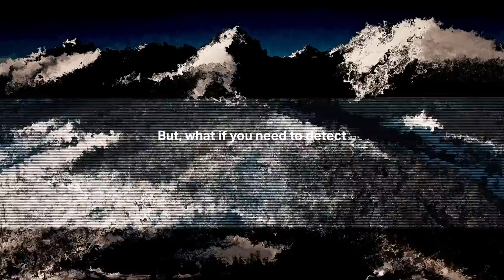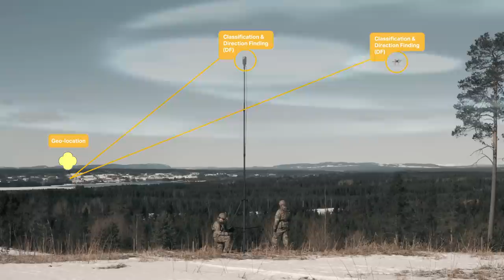Sirius Compact – a passive electronic warfare sensor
Sirius Compact is a lightweight passive surveillance sensor to meet electronic warfare challenges across all levels of tactical operations by locating threats while remaining undetected.

Sirius Compact brings new capabilities thanks to its low size, weight and power, particularly in comparison to equivalent larger static solutions. It can easily be integrated to drones, vehicles, vessels, masts or man-portable applications.